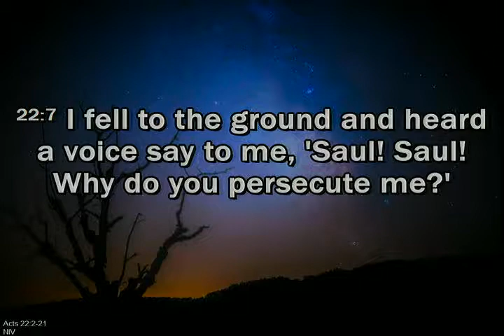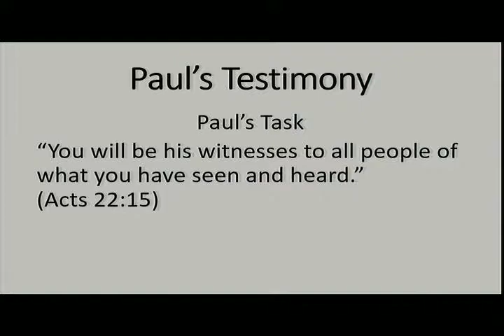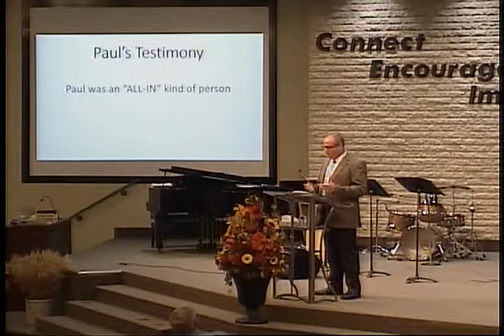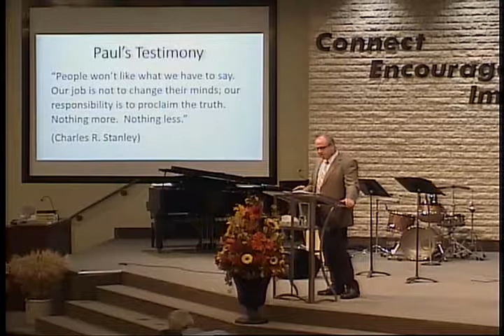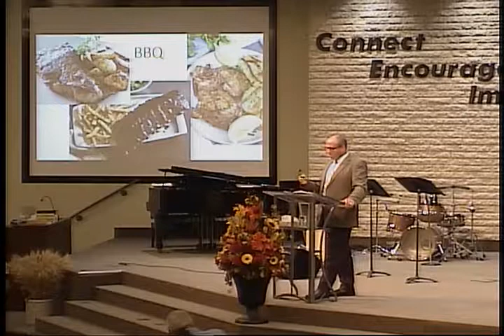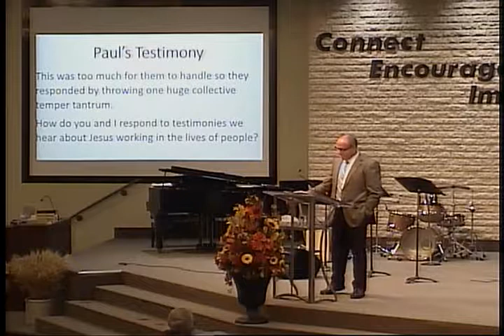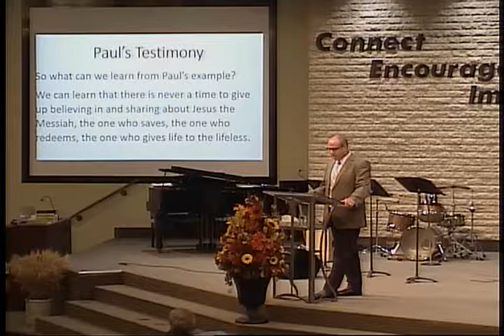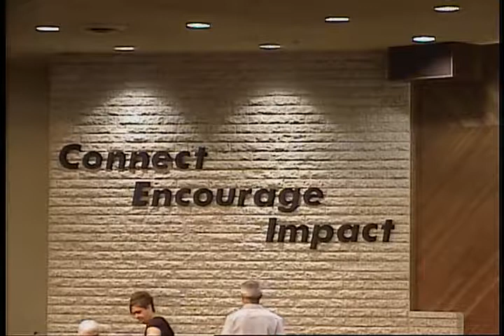Winkler EMMC September 1, 2019 Service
Unhindered: Paul's Testimony: People Won't Always Like What They Hear
Acts 22:15
Pastor James